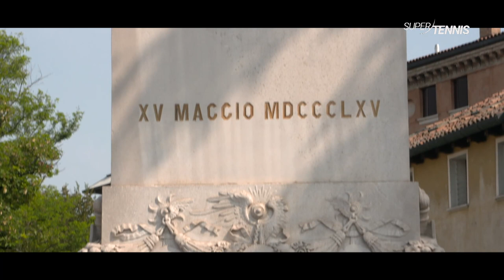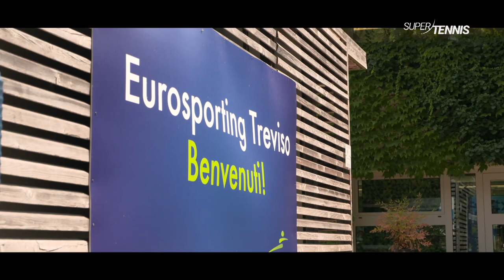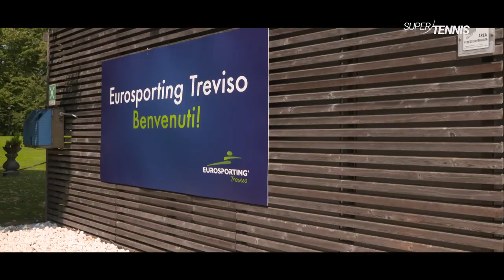EUROSPORTING TREVISO SU CIRCOLANDO DI SUPERTENNIS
Circolando di Supertennis, ha fatto visita all' Eurosporting Treviso.
Un puntata dove si parla di tutte le nostre attività: tennis, fitness, ristorantino l'Invito e tanto divertimento.
E' stato un grande piacere avere qui il gruppo di Circolando: Giorgio Galimberti, Stefania Chieppa e il Team di Federica Paglia.